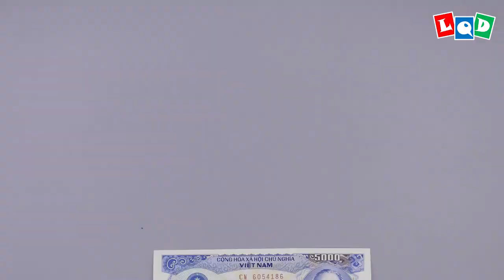Rooster (Lien Quoc Dat) - LQD Money Origami